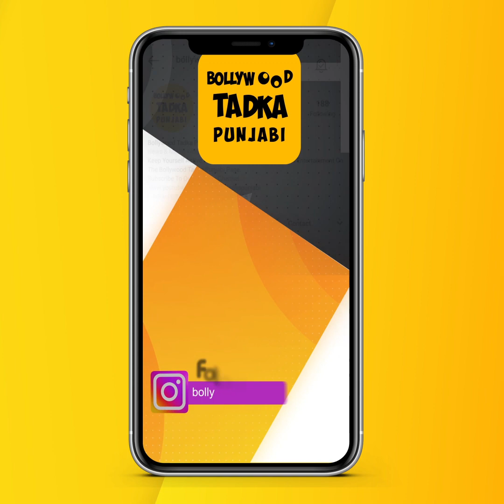Kapil Sharma ਤੇ Ginni ਦੀ ਮਹਿਫਿਲ 'ਚ Ninja ਨੇ ਗੀਤ ਗਾ ਲਗਾਏ ਚਾਰ-ਚੰਨ, ਕਪਿਲ ਨੇ ਵੀ ਲਗਾਏ ਸੁਰ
Kapil Sharma, Ginni Chatrath sung a Song with Singer Ninja Latest Video @BollywoodTadkaPunjabi